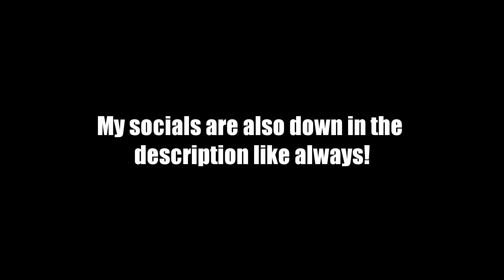Discord Slander: Servers.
I appreciate your support, and more to come soon. :)

Socials:
- My official Discord community server: